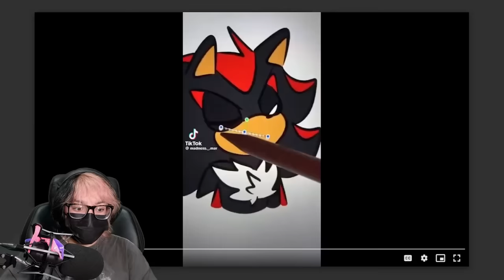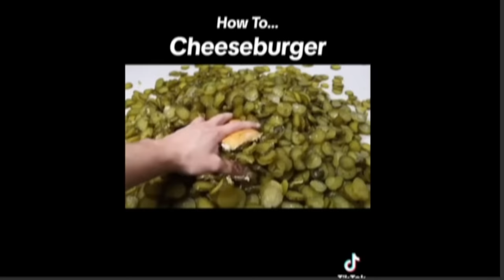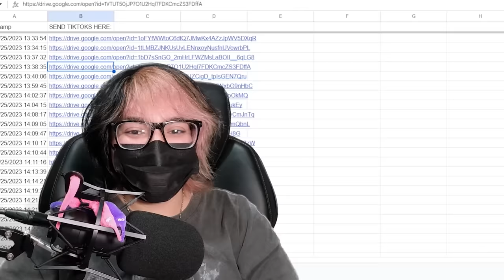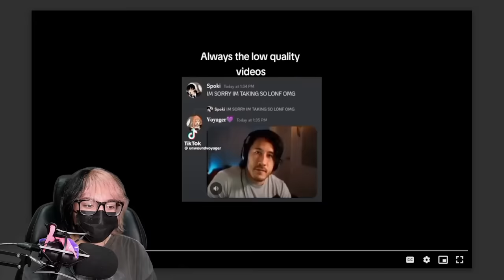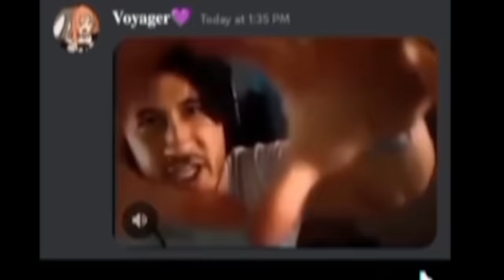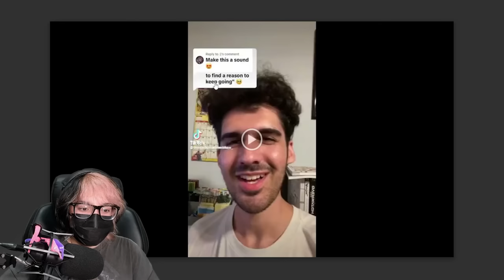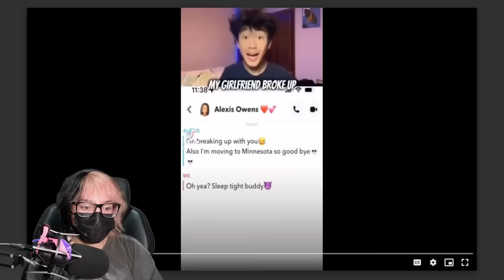I Watched Your HILARIOUS TikToks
I Let 500 people send me their funniest tiktoks to react to, this is what happened..

Comment "GYATT" if you see this!